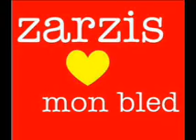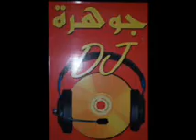cheb khmais coktel dabka en live by aljawhara toiati zarzis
aljawhara toiati zarzis pour vos fetes